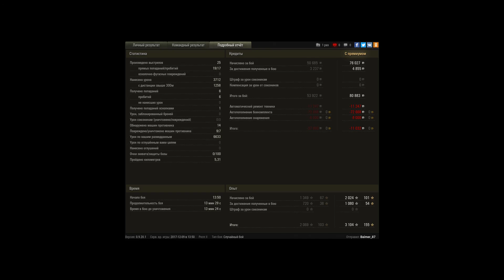Обидная ничья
Отличный бой на WZ-132,с обидной ничьей в конце.6633 по засвету,3712 дамага.2069 чистого опыта без прем аккаунта.